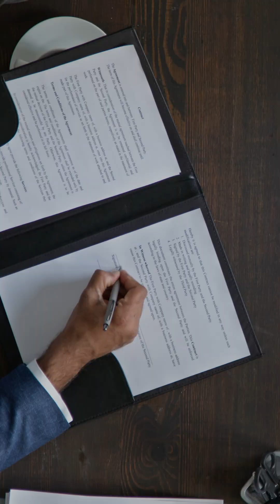India vs China Startup ft.Jyotiranjan Harichandan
Meet Jyotiranjan Harichandan, the co-founder of Bolt
Energy, one of India’s fastest-growing EV infrastructure
companies. From REVOS to building a nationwide
charging network, his journey is a masterclass in
innovation, resilience, and long-term vision in India’s
evolving EV ecosystem.

In this episode, you’ll hear how he:

✅ Started his journey with the vision to solve India’s
EV charging problem
✅ Built Bolt Energy from ground up with scalable,
tech-enabled solutions
✅ Navigated early challenges — from R&D to
real-world deployment
✅ Transitioned from idea to investment to nationwide
expansion
✅ Leveraged global experiences, especially from
China, to refine product strategy
✅ Balanced innovation, sustainability, and affordability
in the EV ecosystem

🎥 Podcast Production: @JustVishCreativeStudios